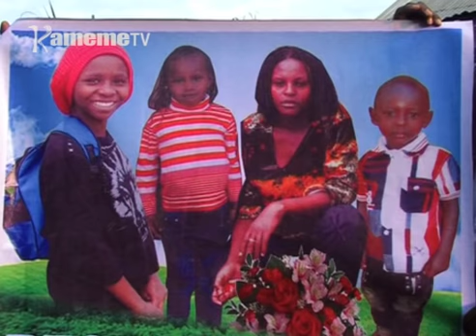CCTV kuonania Gathoni mari na mundurume ungi utuku uria oragirwo na ciana ciake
Kiumia kimwe kihituku  nyumba cia mohoro niciamurikire riboti ya kieha iria yakuruhanagia mundurume umwe kuuma ituura-ini ria Marurui guku Nairobi na ihitia ria kuraga mutumia wake na ciana ciao 3 na njira ya unyamu.
No thutha ceceni ya  Kameme Tv guthingatana na riboti iyo, nihithuritie utuku uria mutumia ucio oragirwo mari na muthuri ungi kuringana na mbica  cia CCTV,kuria kamera icio ironania  muthuri ucio akimuthumbura ari muriu.
Utuku uria kurerikana  nirio  mutumia ucio akorirwo oragitwo hamwe na ciana ciake.